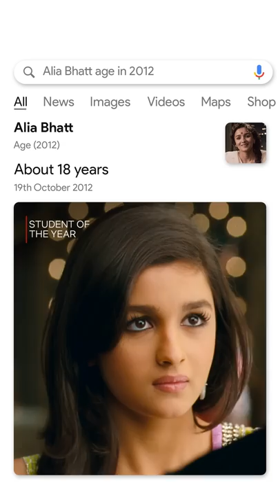Evolution of Alia Bhatt 🥰| Humpty Sharma Ki Dulhania, Gangubai Kathiawadi & More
Shanaya ka swag ho ya Gangu ki chandni, our Alia has aced it all!

See how far she has come by catching her marvelous performances in Udta Punjab, Humpty Sharma Ki Dulhania, Student of The Year, Gangubai Kathiawadi and many more, on Netflix!